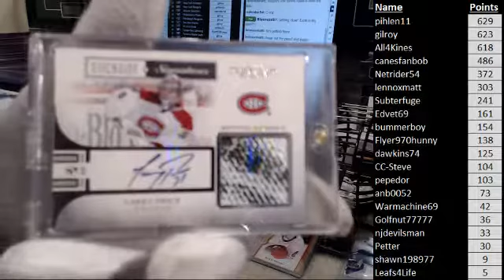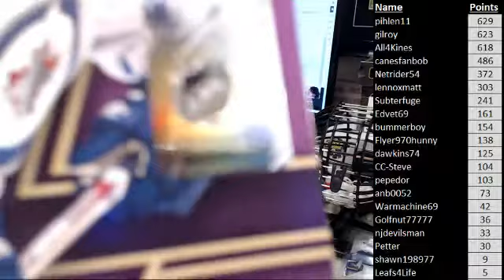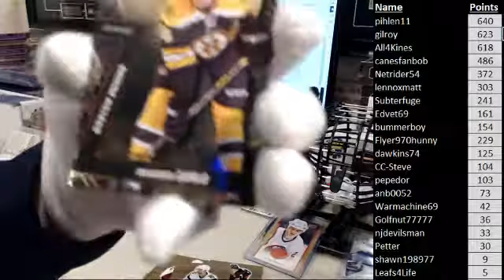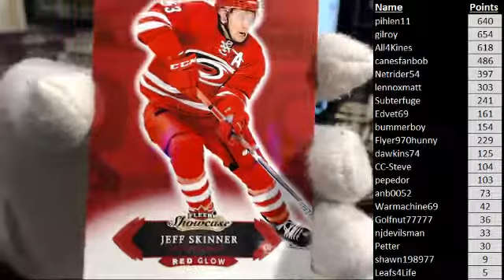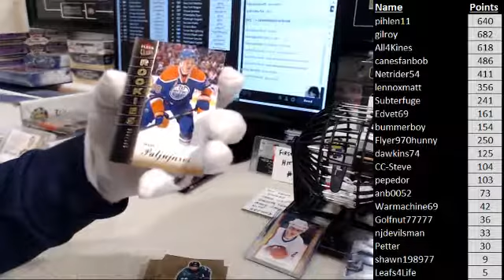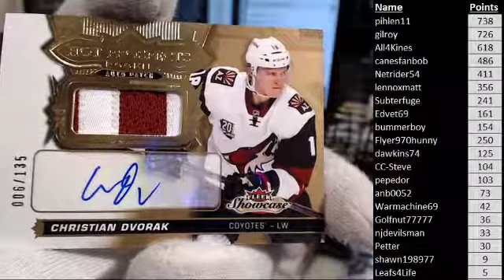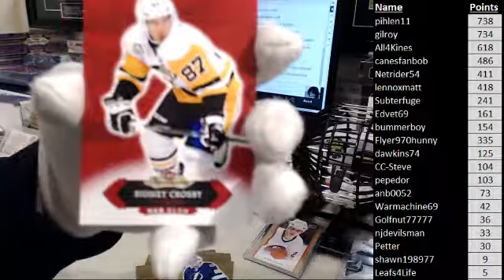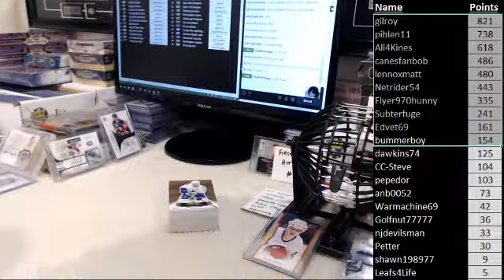Bluenoze87 BIN#55 - 16-17 Showcase Take my Number FINALE